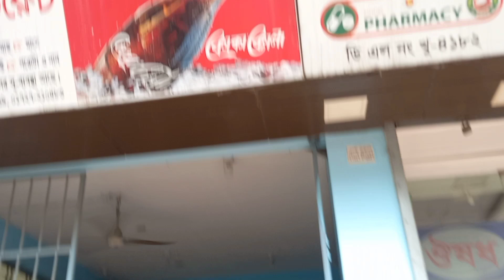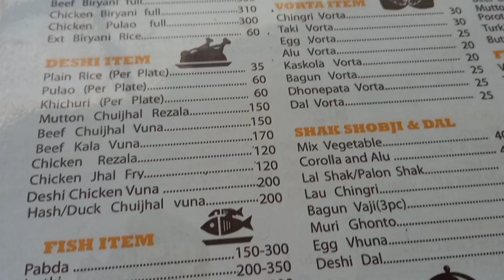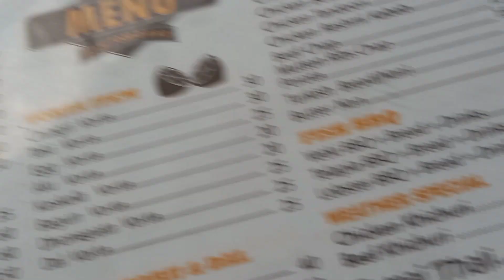Deshi kitchen restaurant in Khulna || Food review of Deshi kitchen best Briany in Khulna